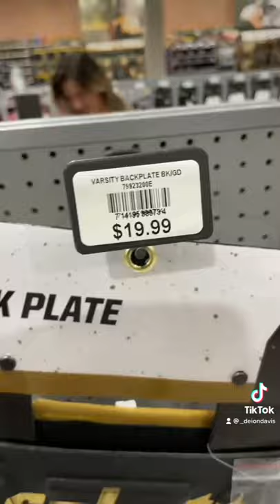New Football Season is coming… Go to Dicks Sports Goods for Your Gear!🏈